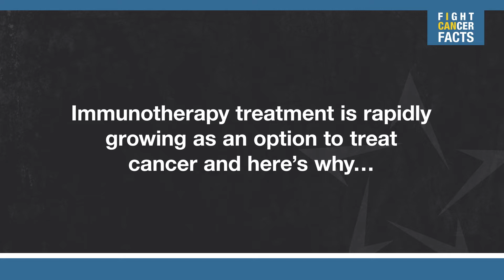Fight Cancer Facts with Jorge Darcourt, M.D., MHCM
Immunotherapy treatment is rapidly growing as an option to treat cancer and here's why...